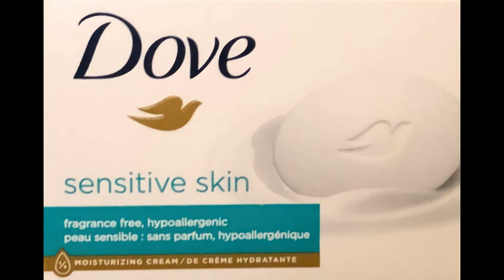30-second commercial for Dove Beauty Bars